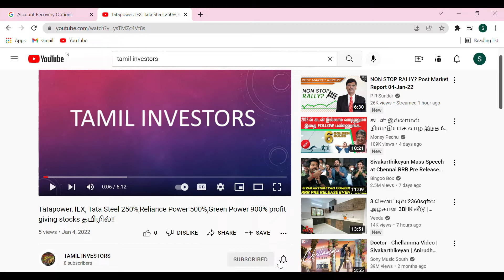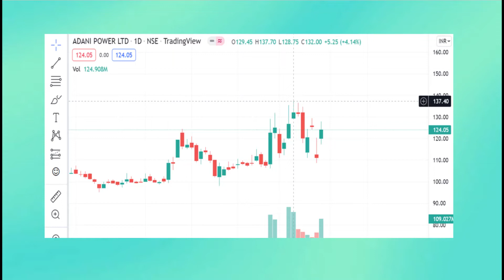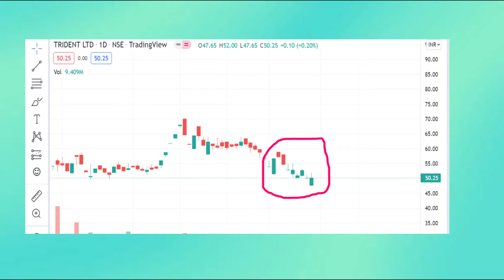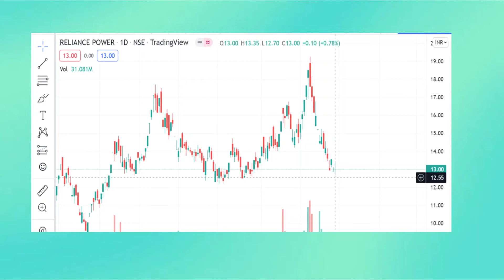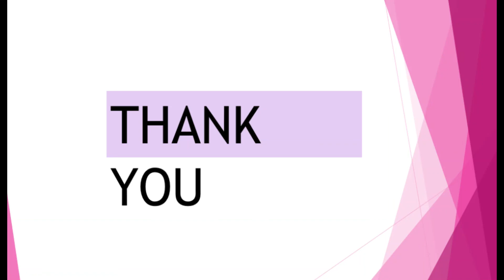DETAILS OF QUICK RECOVERING STOCKS IN SHARE MARKET CRASH IN TAMIL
PENNY STOCKS IN LOW PRICES - GOOD STOCKS TO ACCUMULATE IN NIFTY DOWN TIME  தமிழில்